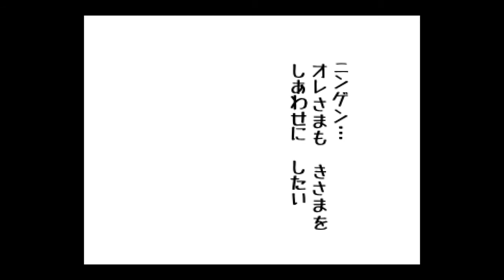【PS4】UNDERTALE その4 パピルス突破&デートまで【Pルート】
UNDERTALE